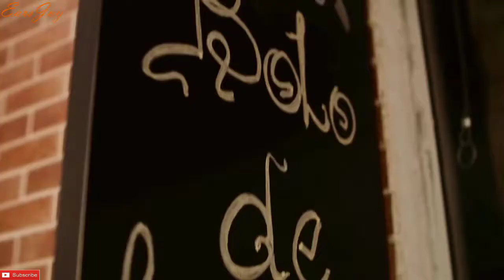Serge Legran - Touch The Sky Ears Joy Music House new free video HD 2018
⛔TO OWNERS AND COPYRIGHT: This channel is created to promote the best songs. We do not want to violate copyrights. If you want to delete a song or video, please let us know - we will immediately remove .

Befor you do anything, please write us.